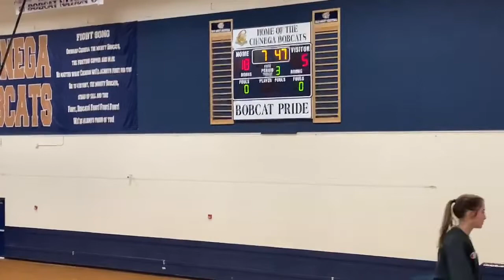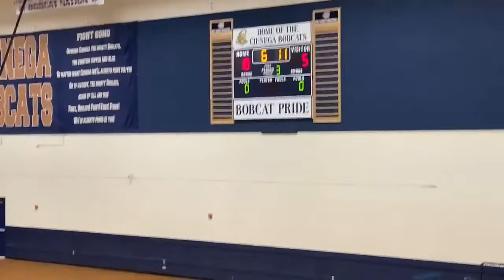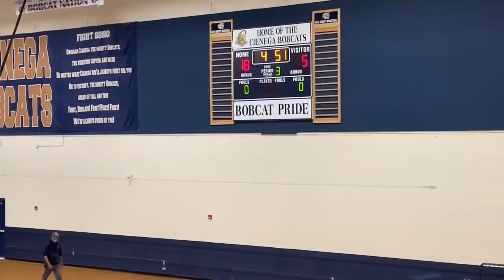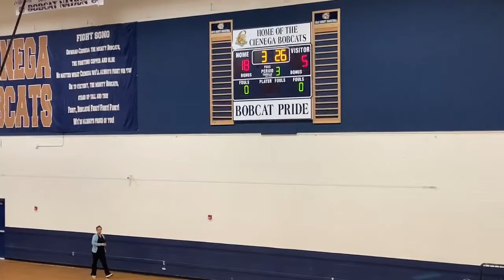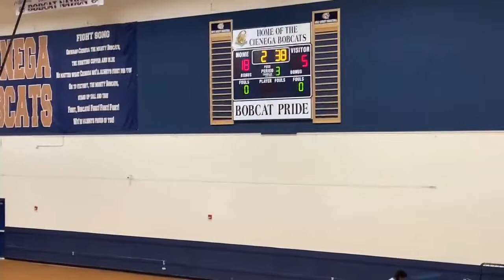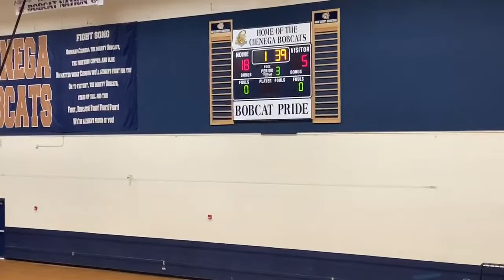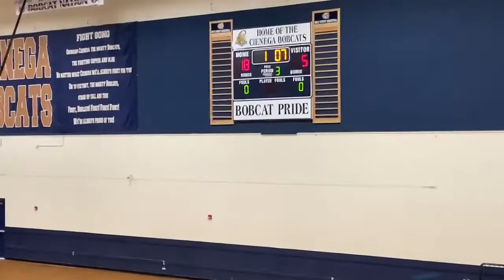Cienega v Marana 11/28/22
Cienega v Marana @cienegagirlsbasketball868

Cienega 45
Marana 14